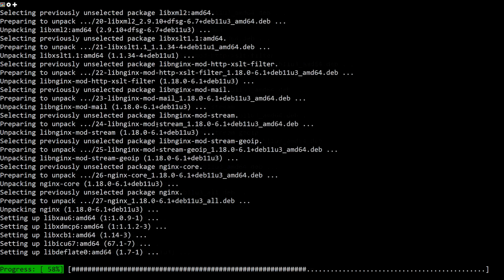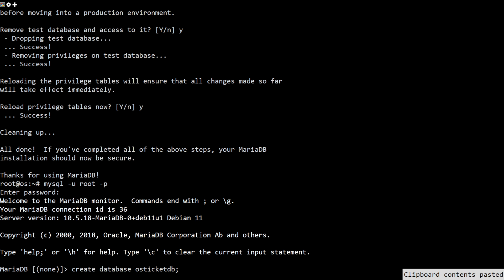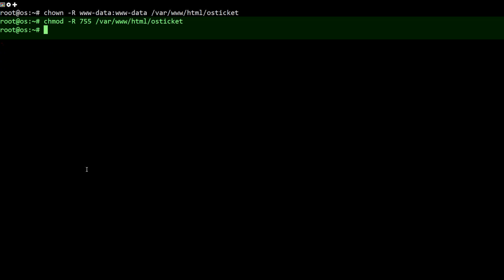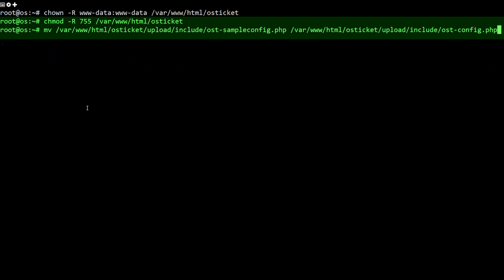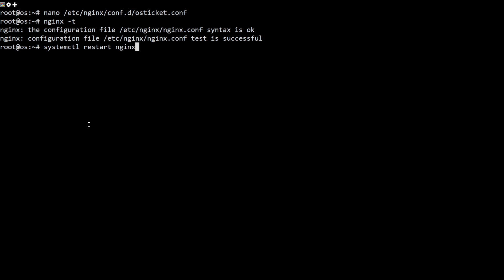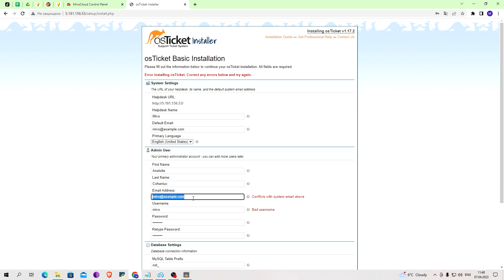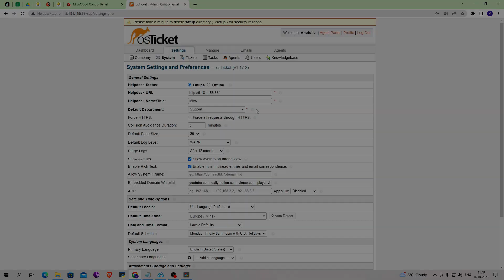How to Install osTicket with Nginx on Debian 11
osTicket is a free and open-source support ticket system used to scale and streamline your customer service and improve your customer experience. It offers a web-based interface to manage, organize, and track all support tickets. It is written in PHP and supports various databases such as MySQL and PostgreSQL.

This video will show you how to install osTicket on Debian 11.

Commands Used
apt install ca-certificates apt-transport-https software-properties-common wget curl
apt install nginx -y
apt install php8.1 php8.1-mysql php8.1-cgi php8.1-fpm php8.1-cli php8.1-curl php8.1-gd php8.1-imap php8.1-mbstring php8.1-intl php8.1-apcu php8.1-common php8.1-gettext php8.1-bcmath php8.1-xml php8.1-dom -y
nano /etc/php/8.1/fpm/php.ini
systemctl restart php8.1-fpm
apt install mariadb-server -y
mysql_secure_installation
mysql -u root -p
create database osticketdb;
grant all privileges on osticketdb.* to osticketuser identified by 'secure-password';
flush privileges;
exit;

server {
listen 80;
root /var/www/html/osticket/upload;
index index.php index.html index.htm;
access_log /var/log/nginx/access.log;
error_log /var/log/nginx/error.log;

# Enable gzip
gzip on;
gzip_min_length 1000;
gzip_types text/plain application/x-javascript text/xml text/css application/xml;

set $path_info "";

location ~ /include {
deny all;
return 403;

if ($request_uri ~ "^/api(/[^\?]+)") {
set $path_info $1;

location ~ ^/api/(?:tickets|tasks).*$ {
try_files $uri $uri/ /api/http.php?$query_string;

if ($request_uri ~ "^/scp/.*\.php(/[^\?]+)") {
set $path_info $1;

location ~ ^/scp/ajax.php/.*$ {
try_files $uri $uri/ /scp/ajax.php?$query_string;

location / {
try_files $uri $uri/ index.php;

location ~ \.php$ {
fastcgi_param SCRIPT_FILENAME $document_root$fastcgi_script_name;
include fastcgi_params;
include snippets/fastcgi-php.conf;
fastcgi_pass unix:/run/php/php8.1-fpm.sock;

nginx -t
systemctl restart nginx